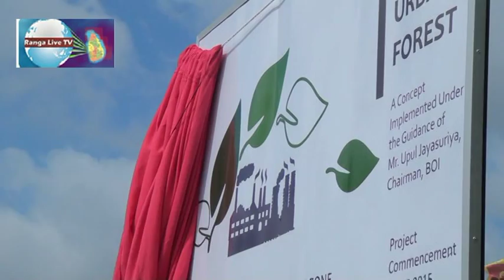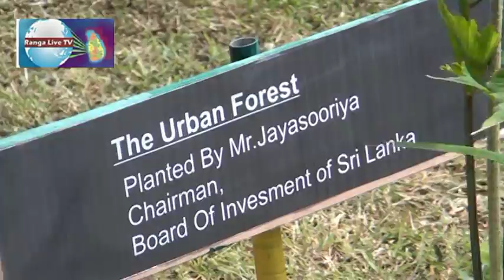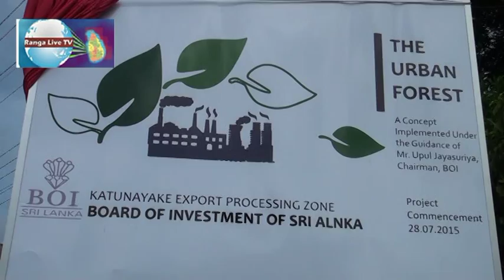පරිසර සංරකෂණය සහ ප්‍රතිවනරෝපනය සඳහා ශ්‍රී ලංකා ආයෝඡන මණ්ඩලය සක්‍රීයව දායක වේ BOY launches programme